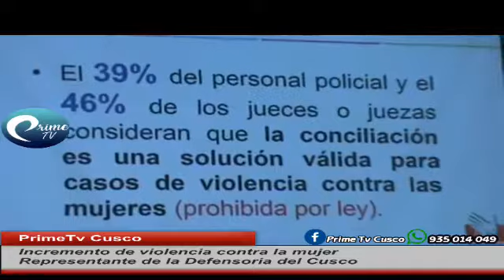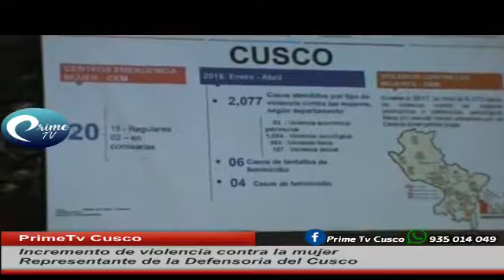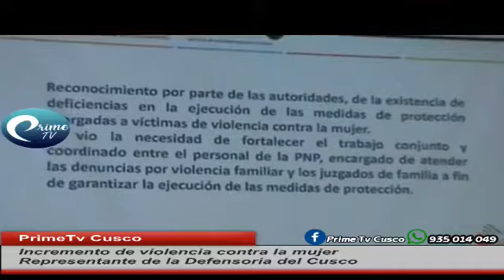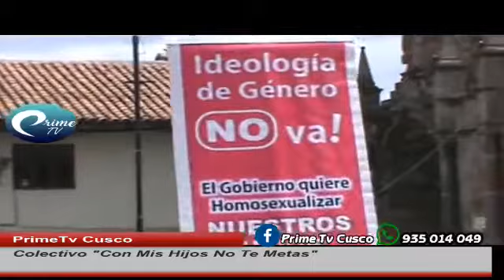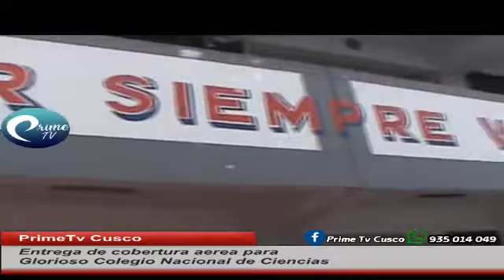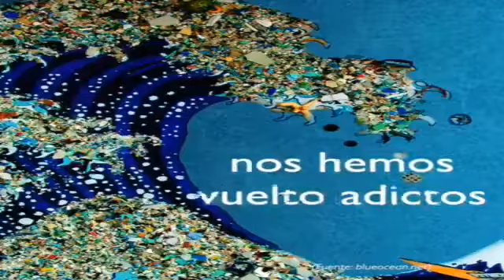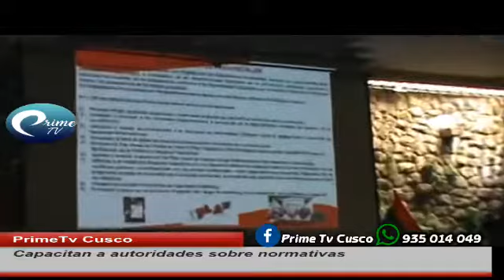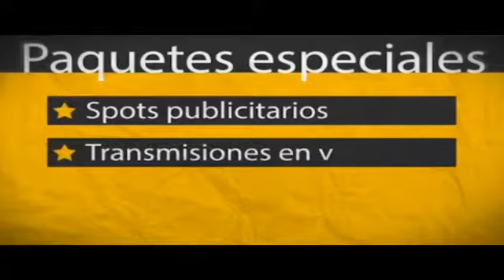NOTICIERO ENFOQUES 16 11 POR PRIMETV CUSCO 😃📱EN TELECABLE CANAL 39 📺📡